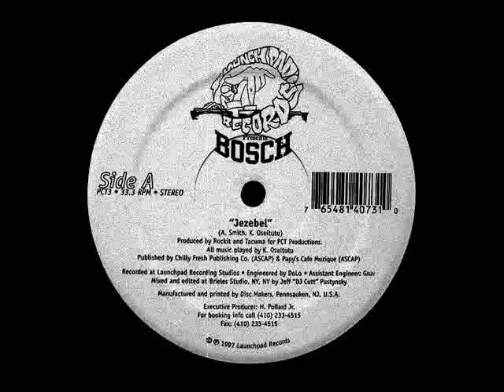Bosch - Jezebel [1997]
Bosch – Jezebel / Rizing Suns